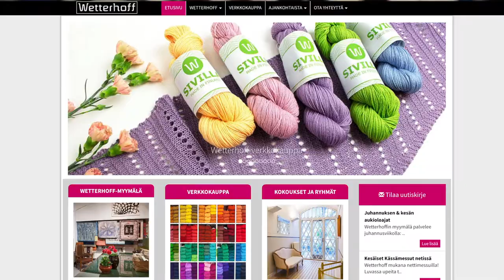No Niin Median referenssit: Sisällöntuotanto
Näin toimii ulkoistettu sisällöntuotanto! Hannele Yrjö-Koskinen Wetterhoffin talosta ja Anniina Laine HiusStudio Hämptonista kertovat, miten sisällöntuotanto No Niin Median kanssa onnistuu. No Niin Median sisällöntuotanto toteuttaa koukuttavat tarinat niin kirjaimina, audiona kuin videona. Tarina, juttu, kuva, video, suora lähetys, podcast, sosiaalinen media – kaikki No Niin Mediasta!